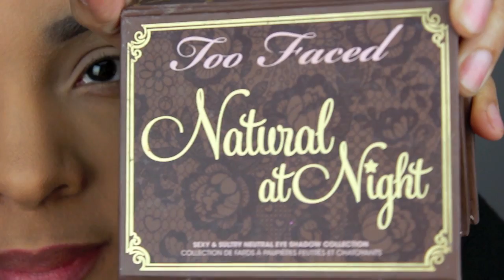Makeup: Kim K (Bun) Makeup